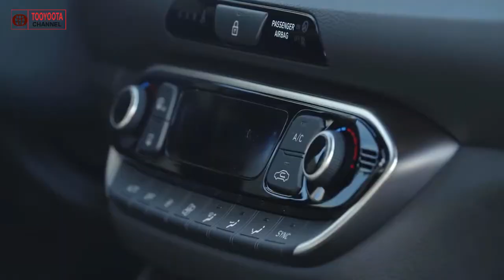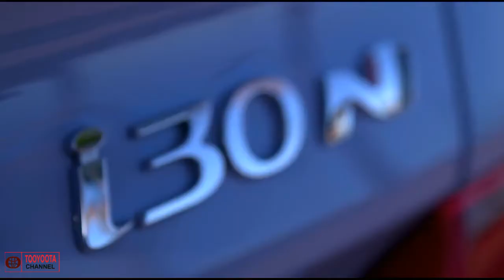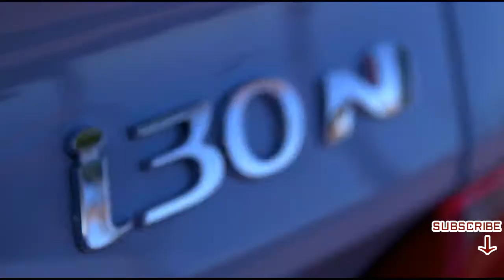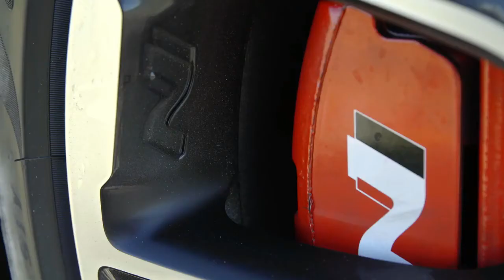Hyundai i30N 2018 Release Date Interior and Exterior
Hyundai i30N 2018 Release Date Interior and Exterior - After years of buildup and honing in the world of rallying, Hyundai has finally kicked off its long-awaited high-performance N division. The new sub-brand charges out of the gates with the blue bolide seen here, the i30 N, an ambitious five-door hatchback that seemingly splits the ground between Honda's new Civic Si and Civic Type R models.
The i30 N features a high-output version of Hyundai's familiar 2.0-liter GDI four-cylinder, tuned to deliver up to 276 horsepower and 260 pound-feet of torque when equipped with an optional performance pack. Those out figures fall between Honda's sporty Civic models, not to mention rivals such as Volkswagen's GTI and Golf R. 0-62 mph is estimated at 6.1 seconds. The less-powerful standard i30 N still delivers 250 hp and the same torque, enough to hit 62 mph in 6.4 seconds.
The Hyundai i30 N is the Korean company’s first dedicated performance model, and the first model to wear the brand’s N performance badge. The N, by the way, references Hyundai’s global research centre in Namyang, although there’s a certain racetrack also beginning with ‘n’ that played a huge part in this car’s development: the Nürburgring.
Ahead of the UK release date on 4 January 2018, Hyundai has announced full specification and prices for both the i30 N and N Performance.
That said, we think it looks good, finding a nice balance between aggression and refinement. The shapes and lines suggest performance, rather than shout about it, and in a segment overrun by boy racer styling (ahem, Honda Civic Type R), it’s nice to see Hyundai finding a middle ground.
Let’s start in front, where we find a revised bumper with enlarged intakes and a lower red character line. Hyundai’s characteristic Cascading Grille design is in the nose. Further down, those big intakes feed the rotors cool air, staving off the dreaded brake fade when pushing it on track. Meanwhile, black headlight bezels above look mean. Horizontal daytime running lights outfitted with LEDs add a little visual stretch to the bumper.
Where the i30N really shines is in the way it ties everything together through the corners, with tremendous grip, great traction and brilliant brakes. The steering could do with a bit more meat to its resistance in N mode - and some separation from how it feels in Sport - but it's precise, consistent across the ratio and has decent feedback from the front hoops. And it's difficult to assess how the suspension handles bumps as the tarmac was mostly smooth, but as far as a track car is concerned it has excellent body control, turns-in sharply and carries plenty of mid-corner speed. The brakes, on the other hand, appear faultless with brilliant pedal feel, strong stopping power and good resistance to fade.
At the other end of the scale, with the drive mode re-set back to Normal mode, it feels relatively refined and easy to drive in everyday conditions.
We'll reserve full judgement on the i30N's absolute abilities until the production car arrives, as Biermann admits there is still some fine-tuning to be done to inject a bit more at-the-limit playfulness in the chassis, but, if anything, our preview drive has showcased that Hyundai has created a car that could re-set a few dynamic benchmarks straight off the bat. It's fast, fun and flexible. It's a proper hot hatch.
Volkswagen has taken 40 years to create a hot hatch icon, but Hyundai could have created itself an overnight hero.